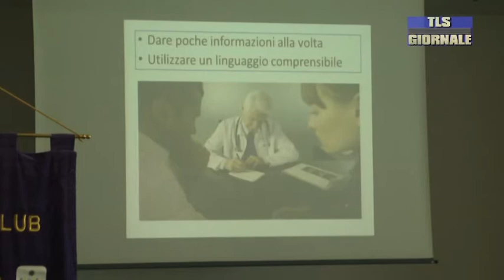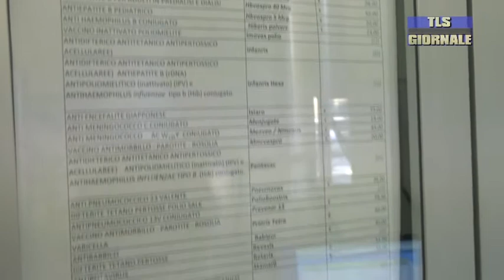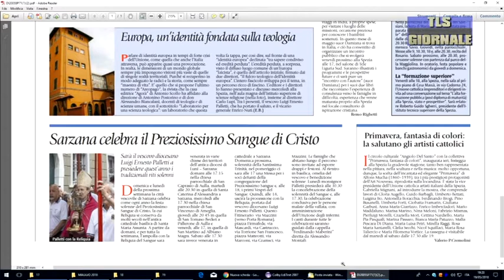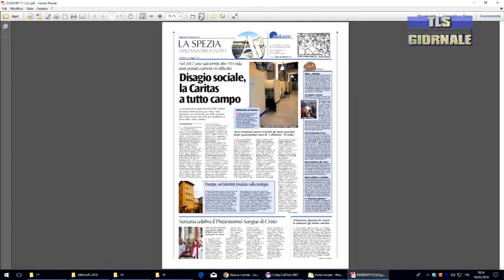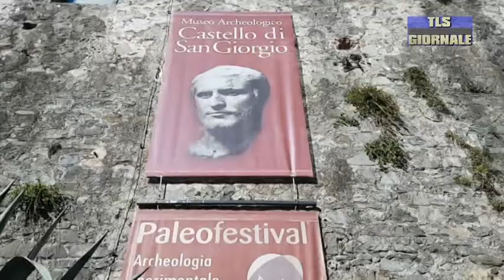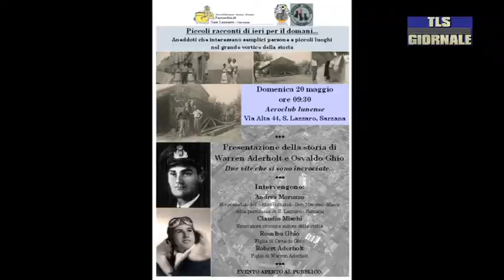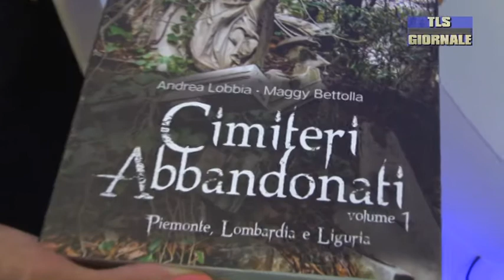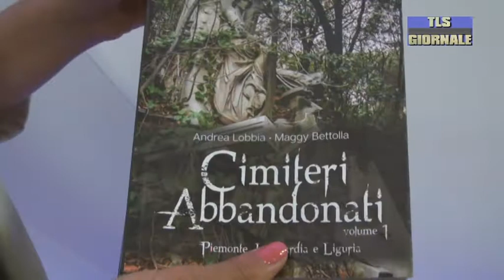tls giornale sabato 19-05-2018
Malore su un sentiero delle Cinque Terre: si alza in volo l'elicottero Drago per soccorrere una turista 60enne

I vaccini e le informazioni (vere e false) che circolano in rete: giornata di studio promossa dal Lions Club Roverano

Il PaleoFestival giunge alla 13esima edizione: al Castello San Giorgio due giornate dedicate all'archeologia sperimentale

Salvamento, voga e primo soccorso: studenti spezzini tra i migliori d'Italia, anche se il primo posto va a Cantù

Lo Spezia chiude la stagione con una sconfitta: il Parma vince e festeggia al Picco la promozione in serie A